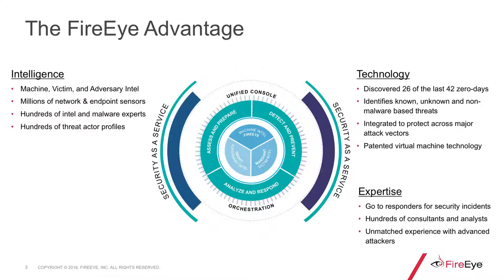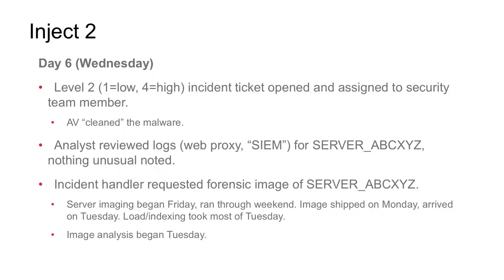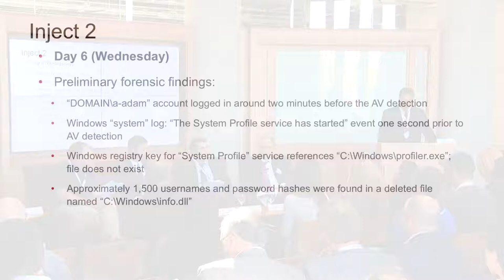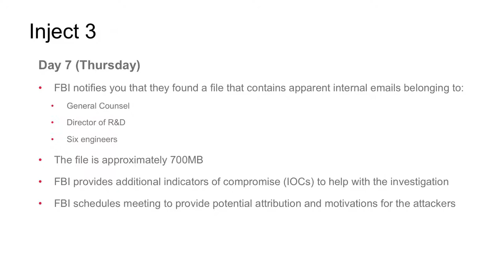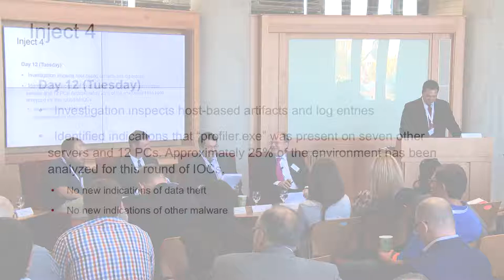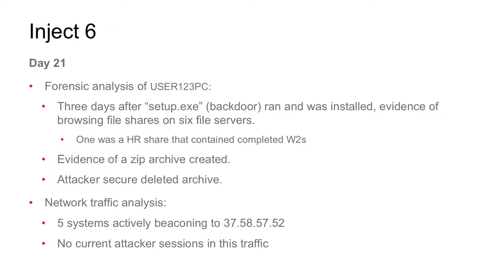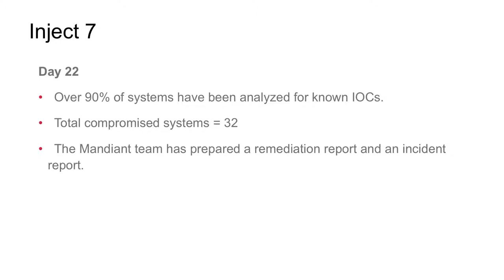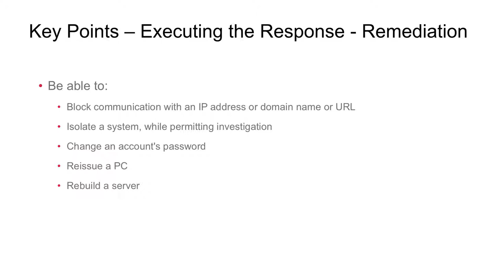Project X ITE Cyber Attack Simulation Panel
Denver Cyber Simulation/Table Top Exercise with FireEye and BakerHostetler